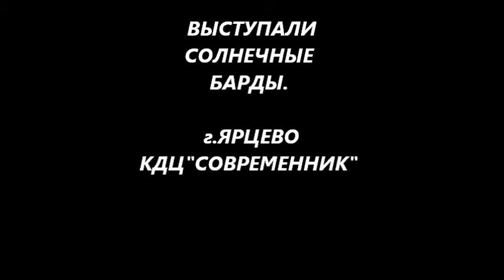СОЛНЕЧНЫЕ БАРДЫ В ЯРЦЕВО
РЕБЯТА ПРИЕХАЛИ И ПРИВЕЗЛИ С СОБОЙ ПРЕКРАСНЫЙ ПРАЗДНИК ЛЮБВИ.ВСЕМ НИЗКИЙ ПОКЛОН.